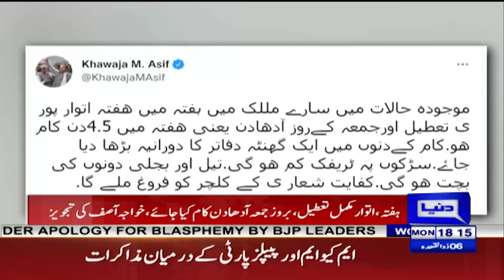Petrol Crisis in Pakistan | Khawaja Asif Big Statement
ملک میں پٹرول  کا بحران
 خواجہ آصف نے ہفتہ ،اتوار چھٹی کی  تجویز دے دی
Petrol Crisis in Pakistan | Khawaja Asif Big Statement | Dunya News